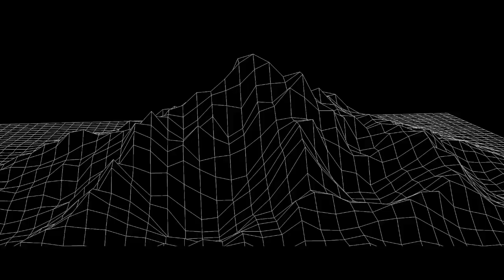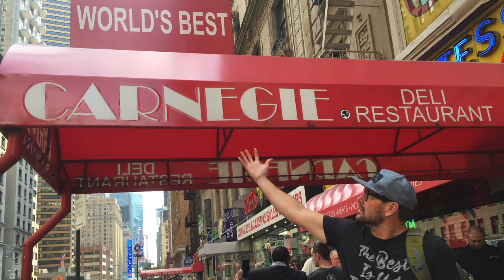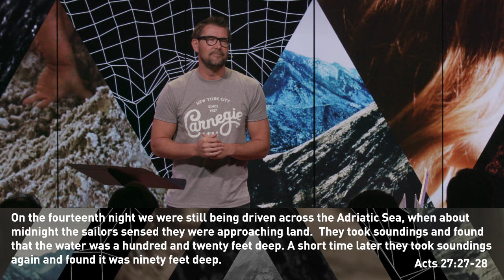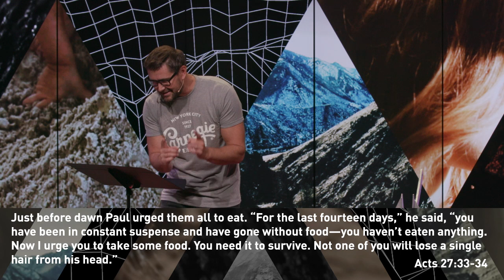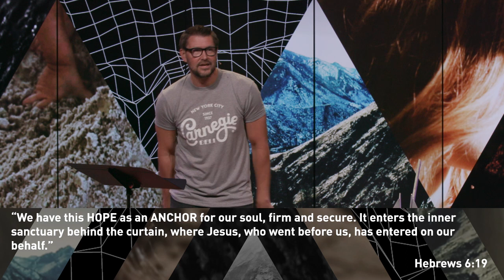Four Anchors - Dr. Mark Batterson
When the storm rages in your life, drop anchor and pray for daylight.